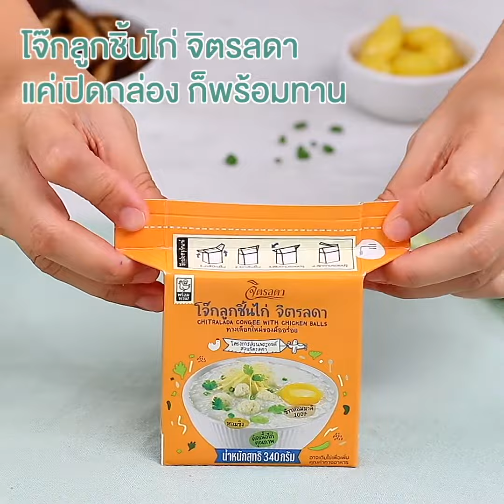โจ๊กไก่ไข่ทรงเครื่อง[EasyCooking]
@EasyCookingMenu โจ๊กจิตรลดาพร้อมอร่อยในกล่องเต็ดตรา รีคาร์ท 📣 ทางเลือกใหม่ของมื้ออร่อย สะดวก พร้อมรับประทานได้ทุกที่ ไม่ว่าจะอยู่ที่ไหนแค่เปิดกล่องก็พร้อมรับประทานโดยไม่ต้องอุ่นร้อนเลยนะคะ👍👍
ตอบโจทย์ชั่วโมงเร่งด่วน และคนที่มีเวลาน้อย แต่ก็ต้องดูแลสุขภาพ⭐️ หรือจะเพิ่มเครื่องตามปากโปรดก็ดีไม่น้อย ขอย้ำว่าไม่ควรพลาดจ้า💫

1.โจ๊กไก่จิตรลดา 1 กล่อง

2.ถั่วแดงต้มสุก 3 ช้อนโต๊ะ

3.ลูกเดือยต้มสุก 3 ช้อนโต๊ะ

4.แปะก๊วย 2 ช้อนโต๊ะ

5.เห็ดหอมแช่น้ำหั่น 1 ดอก

6.ต้นหอมซอยตามชอบ

7.ปาท่องโก๋ตามชอบ

8.ขิงซอยตามชอบ

9.หมี่กรอบตามชอบ

10.ไข่ลวกสุกตามชอบ 1ฟอง 🥚

11.ซอสปรุงรสตามชอบ

12.พริกไทยป่นตามชอบ

1.เปิดกล่องโจ๊กไก่จิตรลดาตามคำแนะนำ เพียงแค่ฉีกด้วยมือตามรอยปรุ ไม่ต้องใช้กรรไกรตัด ง่ายและสะดวกพร้อมรับประทานมาก

2.อุ่นโจ๊กในหม้อ ใส่ถั่วแดงต้มสุก ลูกเดือยต้มสุก แปะก๊วย และเห็ดหอม คนให้เข้ากันใช้ไฟอ่อน ปิดไฟโรยต้นหอมซอย

3.เทใส่ชามเสิร์ฟ ใส่ปาท่องโก๋ ขิงซอย หมี่กรอบ ไข่ลวกสุกตามชอบ ใส่ซอสและพริกไทยป่นโรยต้นหอมซอย

1.โจ๊กลูกชิ้นไก่จิตรลดา 1 กล่อง

2.ขิงซอยตามชอบ

3.ไข่เยี่ยวม้า 1 ฟอง
4.หมูฝอยตามชอบ

5.ตั้งฉ่ายตามชอบ

6.ซอสปรุงรสตามชอบ

7.พริกไทยป่นตามชอบ

8.หอมเจียวตามชอบ

9.ขึ้นฉ่ายตามชอบ🌿

1.เปิดกล่องโจ๊กลูกชิ้นไก่จิตรลดาตามคำแนะนำ เพียงแค่ฉีกด้วยมือตามรอยปรุ ไม่ต้องใช้กรรไกรตัด ง่ายและสะดวกพร้อมรับประทานมาก

2.เทโจ๊กใส่ชาม โรยขิงซอย ใส่ไข่เยี่ยวม้า หมูฝอย ตั้งฉ่าย ซอสปรุงรส โรยพริกไทยป่น หอมเจียว และตกแต่งด้วยขึ้นฉ่ายตามชอบ

หาซื้อได้ที่ โครงการส่วนพระองค์ สวนจิตรลดา 💫💫
ทาง Line official โครงการส่วนพระองค์สวนจิตรลดา : @RCP2021
ทาง Lazada โครงการส่วนพระองค์ สวนจิตรลดา
หรือที่ ร้านค้าโครงการหลวงทุกสาขา ได้แก่ โกลเด้นเพลซ , ร้านภัทรพัฒน์ มูลนิธิโครงการหลวง และร้านภูฟ้า 💫

ติดตามการทำอาหารแบบ EasyCooking